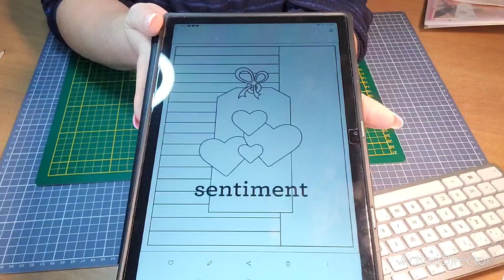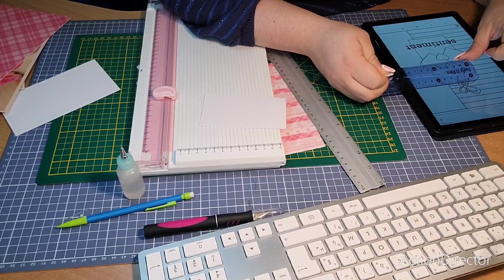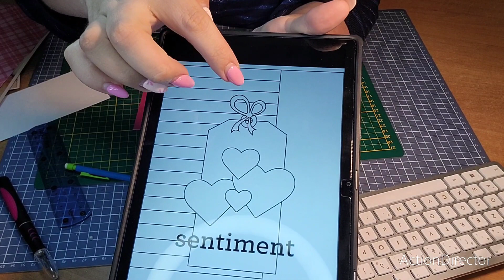Scrapbooking : tuto carte sketch